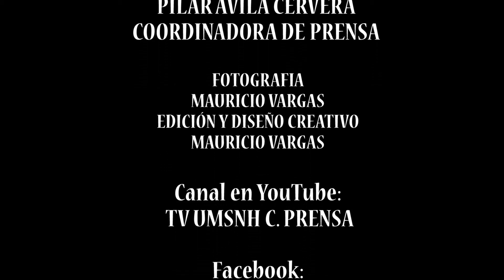1° Congreso Dimensión Ambiental y CurrÍculum UniversitariO..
1° Congreso Dimensión Ambiental y Currículum Universitario.
3° Congreso Estatal de Educación ambiental 2014.

*Dra. Rocío del Carmen Montoya
Coordinadora PAI

*M. Arq. André Aguilar Aguilar
Subsecretario Urbanismo y Medio Ambiente

*Mtro. David X. Rueda López
Secretario Académico UMSNH